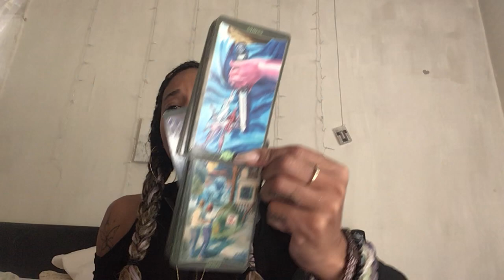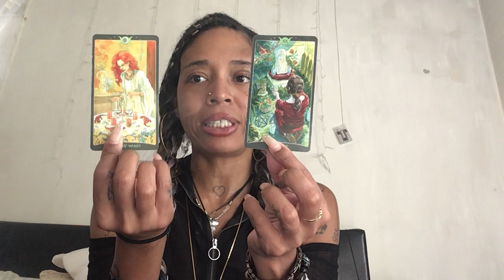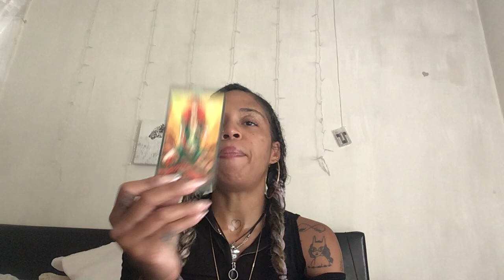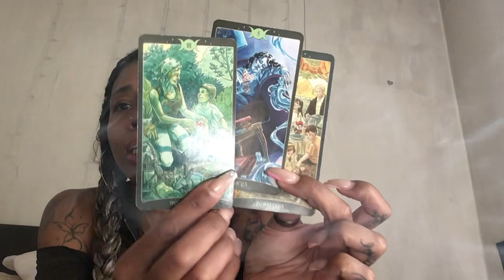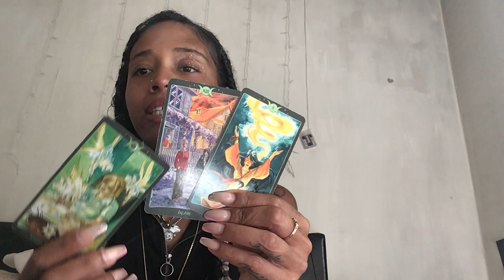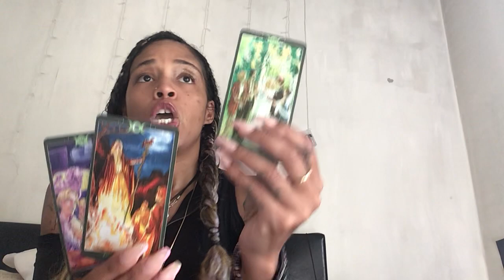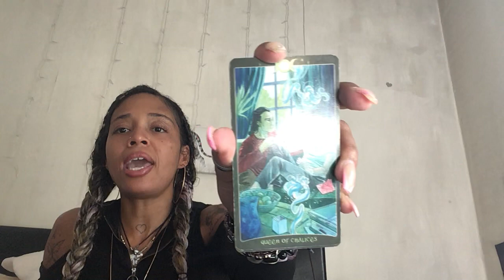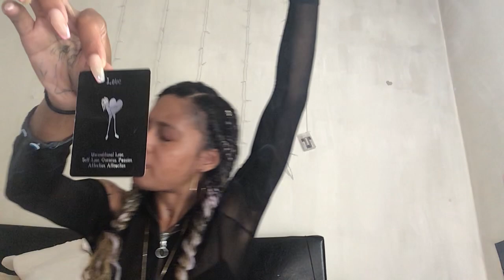NAGGING A$$🙄DM ENERGY BURDENED 🤯 BY SEPERATION😑 FEELS THE NEED TO REACH OUT AND TALK ⏳